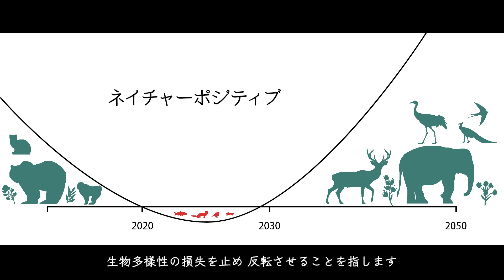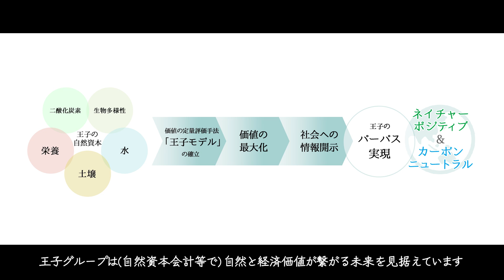森の価値見える化プロジェクト -始動編- ネイチャーポジティブへの挑戦(short ver.)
王子ホールディングスは、国内民間企業で最大級の森林を保有しており、その社有林を「王子の森」と呼んでいます。
当社はこれまでも長きにわたり、植林による持続可能な森林経営を実践してきました。

特に近年は、森林、土壌、水、大気、生物資源などの自然資本を経済価値としてとらえた自然資本会計の制度化の動きも始まっています。
そのような環境の中で、次の150年を見据えて、アカデミアやスタートアップと協働し、自然資本の価値を測り、定量的に評価する「森の価値見える化プロジェクト」を開始しました。

自然資本会計の時代へ向け、これからも、ネイチャーポジティブ経営を進化していきます。